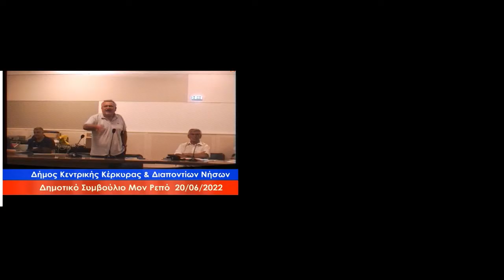ΚΕΡΚΥΡΑ: ΜΕ ΥΨΗΛΟΥΣ ΤΟΝΟΥΣ Η ΕΡΩΤΗΣΗ ΓΙΑ ΤΟ ΚΥΚΛΟΦΟΡΙΑΚΟ